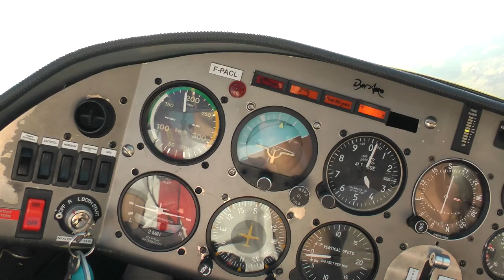Flight over Annecy FULL HD 1080p